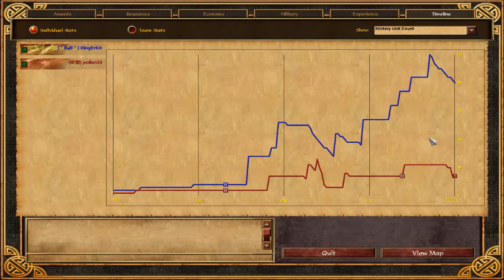AoE 3: Match 29- (Aztec vs Ottoman)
Welcome back Ladies and Gentleman! Sorry if my voice is slightly monotone today, I am exhausted!

AoE 3: Match 29- (Aztec vs Ottoman) was created under Microsoft's "Game Content Usage Rules" using assets from Age of Empires 3, and it is not endorsed by or affiliated with Microsoft.